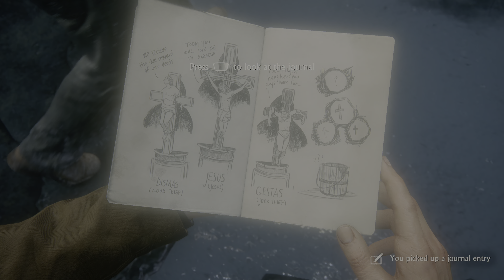UNCHARTED PS5 GAMEPLAY | UNCHARTED 4K | UNCHARTED LEGACY OF THIEVES COLLECTION | 4K GAMING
I am sure you all will like my videos. In this video I am playing  "UNCHARTED LEGACY OF THIEVES COLLECTION ON PS 5" Eighth mission. This is 4K Gaming Platform on PS5 Gameplay. This game is amazing and interesting. I hope you all Guys Enjoy my this video Thanks.

PS-5 GAMEPLAY VIDEOS:-

PC Gameplay Video's:-

THANKS